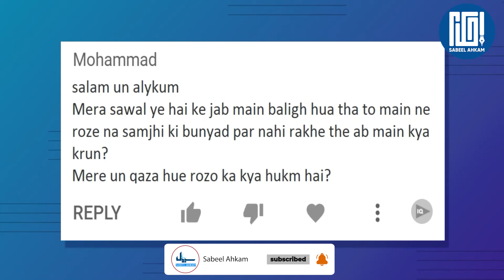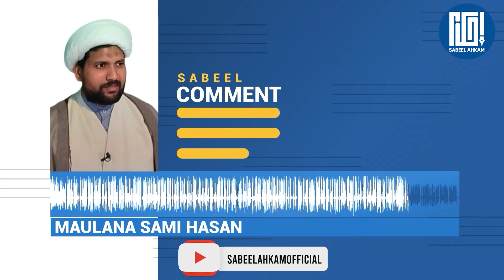Jab Se Baligh Huaa Roza Nahi Rakkha To Ab Kya Karein? | Qaza Roze Ka Kya Hukm Hai?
SabeelMedia
Sabeel Ahkam
SabeelComment
Question
Jab Se Baligh Huaa Roza Nahi Rakkha To Ab Kya Karein? |
Qaza Roze Ka Kya Hukm Hai? |
Qaza Roza? |

Answered By Maulana Syed Sami Hasan Sahab